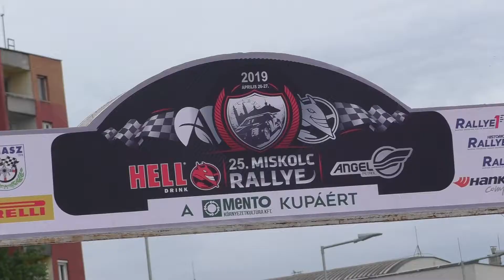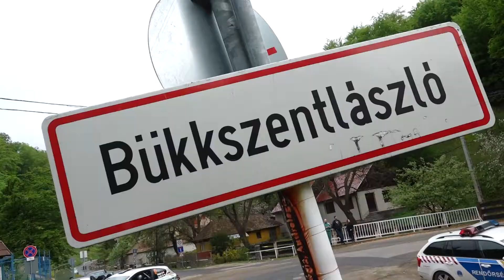Extrém Sport Team 25.Miskolc Rallye 2019| Csapat film